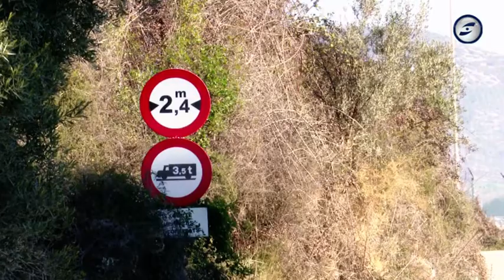CCOO demana a Mahle i Ajuntament de Vlanova trobar una solució viable de reindustrialització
Comissions Obreres demana una solució viable a Mahle i l’ajuntament davant les problemàtiques del procés de reindustrialització. La comissió de reindustrialització de segueix treballant, i després de l'última de les reunions,  ahir, el sindicat alerta que l’elevat preu amb què s’han taxat els terrenys i les plantes puguin suposar un fre per aquesta reindustrialització. També les traves urbanístiques que té la planta de Mahle i que impedeixen, de moment, asseguren, poder avançar en el procés i poden dificultar la recerca d’inversors interessats a implantar-se a les instal·lacions de l’empresa rebaixant les pretensions pel que fa els valors dels actius. I de  l’altra, flexibilitzant el marc legal. El Consistori es manté obert, diu, a escoltar propostes de possibles noves implantacions, sempre que vinguin acompanyades d'un pla que sigui de d’interès per als treballadors i per l'economia de la ciutat.